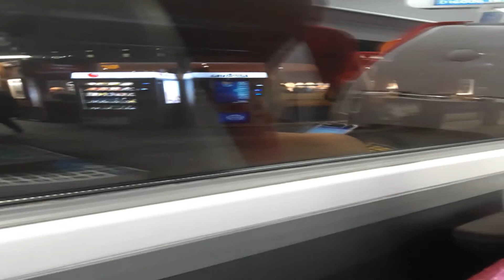Second year at uni week 19 (3 of 3)